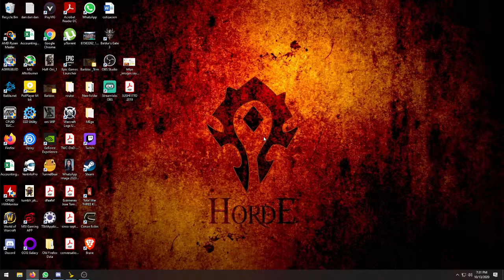Dan Ortiz Live Stream